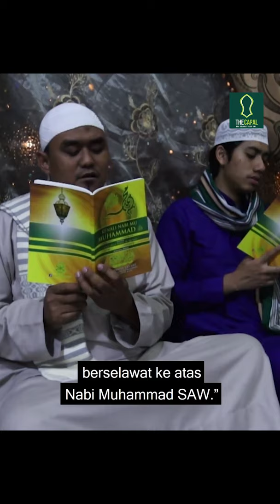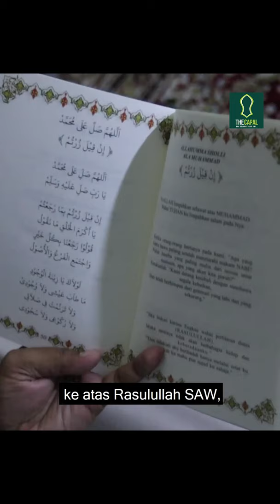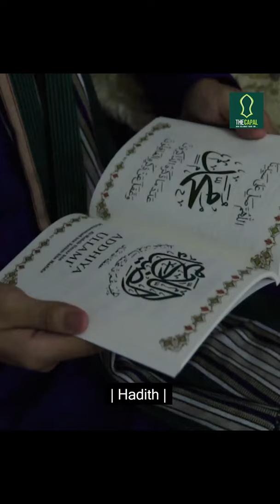Sabda Nabi SAW "Orang Yang Paling Dekat Denganku Pada Hari Akhirat...." ᴴᴰ | Sheikh Abdullah Jahaf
📌Nak tengok video lain? Tengok di group ini